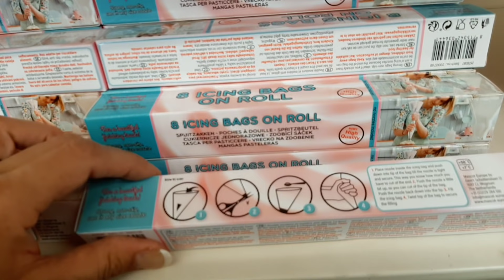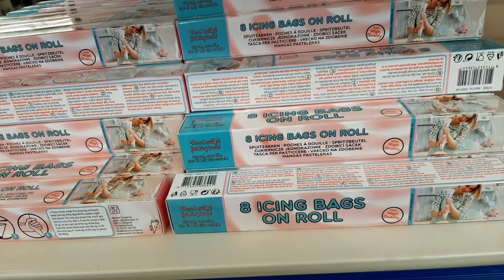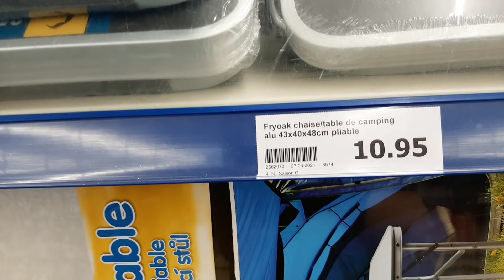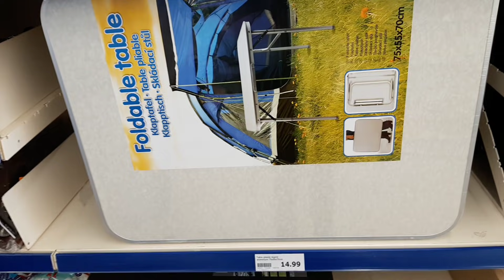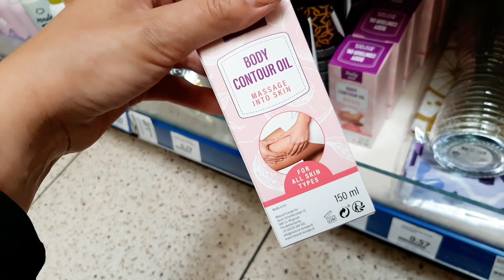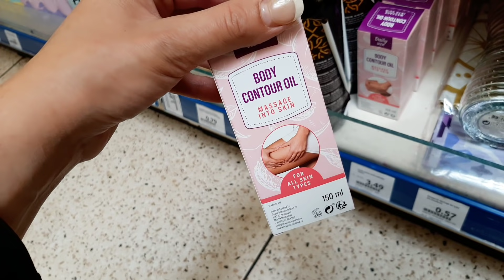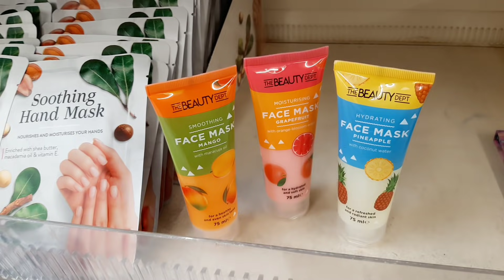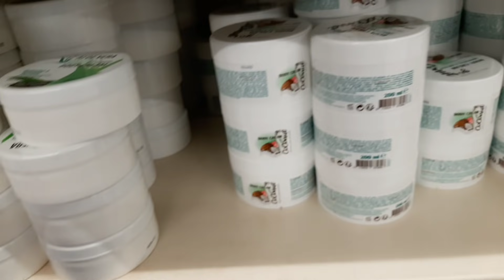💥🚨 ARRIVAGE ACTION - 5 Mai 2021 🚨🚨💥💥🚨🚨 Nouveauté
Bonsoir à tous comme promis sur la vidéo je voulais viens de ma deuxième chaîne